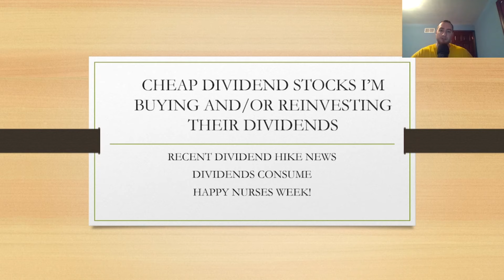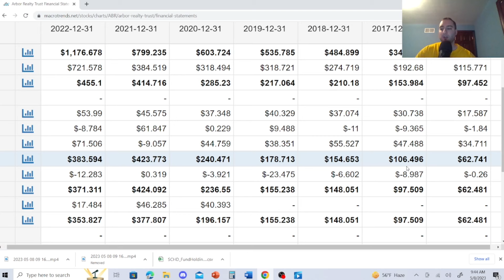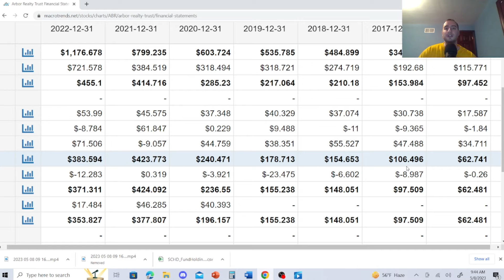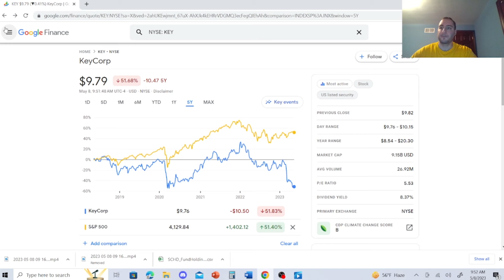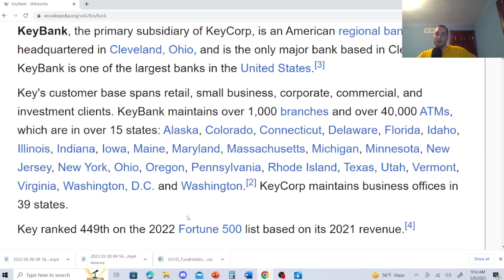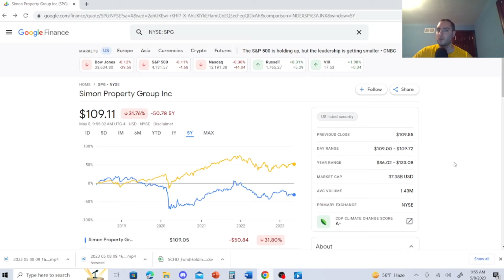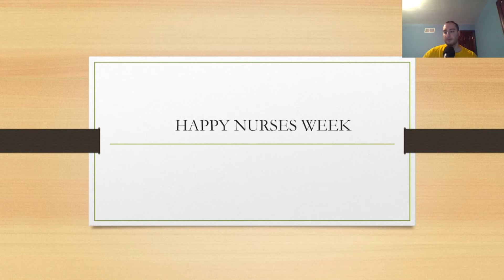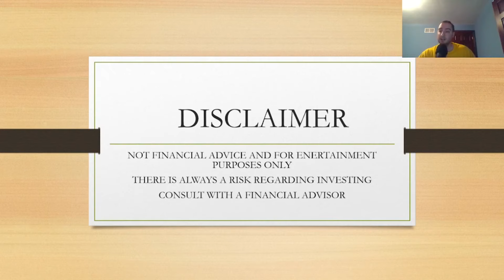Cheap Dividend Stocks and High Dividend Yield Stocks I Bought Today ( REITs and Dividend Investing )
In this video, I reveal to you some of my cheap dividend stocks that I bought today. These are high yield stocks that I bought today. For my buys today, I bought two cheap dividend stocks for my E*trade Dividend Stock Portfolio and one real estate investment trust (REIT) for my M1 Finance Dividend Portfolio. I also reveal one high yield REIT that I bought today, which just announded a dividend hike and I bought shares today after I produced this video.

My dividend investing journey has been exiciting and I enjoy earning passive income and I will potentially try to live off dividends and let the snowball effect of compound interest begin.

Some dividend stocks / ETFs I own are:

TSLY ETF, Medical Porperties Trust ( MPW stock), Realty Income ( O stock ) STAG Inudstrial ( STAG stock), Arbor Realty Trust ( ABR Stock), SCHD ETF, Main Street Capital ( MAIN Stock), Simon Propety Group, Omega Health Investors, Coca-Cola Stock ( KO stock), Zim Stock, EPR Properties, Alpine Income Property Trust, RITM Capital, KeyCorp ( KEY stock), JP Morgan ( JPM Stock) TROW stock,

0:00 Dividend Stocks I bought Introduction
1:20 Dividend Stock Reviews
7:24 Happy Nurses' Week
9:31 Disclaimer

Great Books:

Rich Dad Poor Dad

The Intelligent Investor

Dividend Investing Made Easy